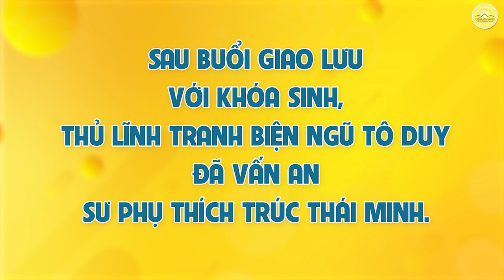Diễn giả, thủ lĩnh tranh biện Ngũ Tô Duy chia sẻ về những lợi ích khi tham gia khóa tu mùa hè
➡️ Xem thêm:
👉🏻 Hàng chục tấn vải đặc biệt dành cho các em khóa sinh khóa tu mùa hè chùa Ba Vàng 2023
👉🏻 Món ngon đặc biệt trong Khóa tu mùa hè 2023: Đậu kho tương, ngập tràn yêu thương
1. Tổng hợp nghi thức cúng lễ
2. Chư Tăng Tu Tập Trong Rừng
3. Vấn đáp Phật Pháp
4. Nhạc Phật giáo Chùa Ba Vàng
5. Câu chuyện chuyển nghiệp

Địa Chỉ: Phường Quang Trung - TP. Uông Bí - Tỉnh Quảng Ninh
📞 Số điện thoại: 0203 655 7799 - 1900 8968